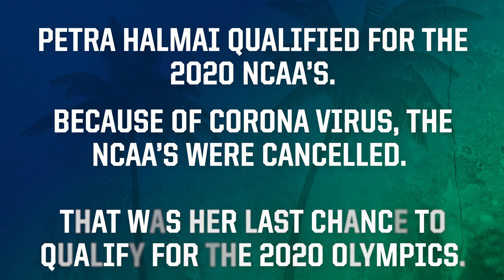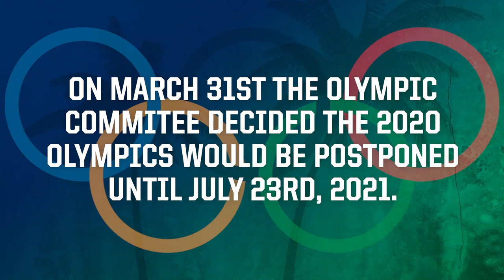Petra Halmai's hopes of qualifying for the Olympics put on hold amidst corona virus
Petra Halmai had qualified for the 2020 NCAA's, that was her chance to qualify for the 2020 Olympics. After the corona virus outbreak the NCAA's were cancelled and her hopes of qualifying for the 2020 Olympics were over...but on March 31st the Olympic Committee postponed the Olympics until the summer of 2021 and she found out her dreams are still alive and well! Take a look at the roller coaster she's been on over the last several weeks and what it's like being away from family during this pandemic.